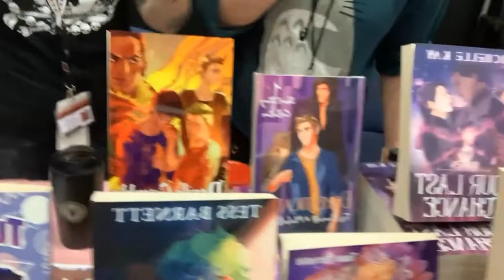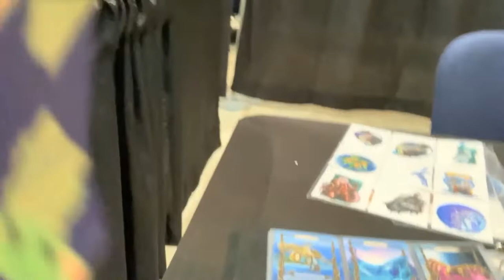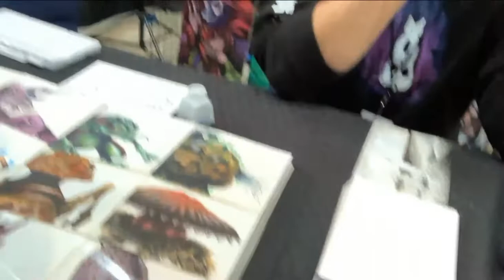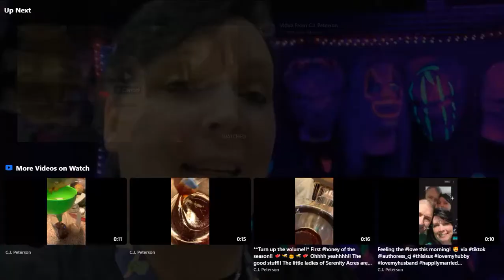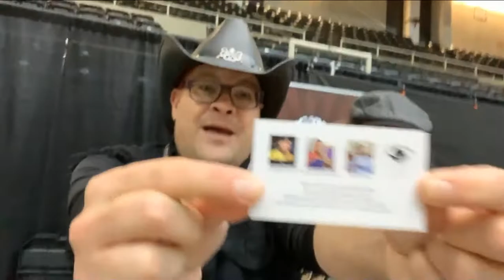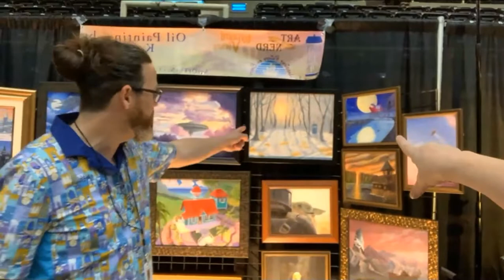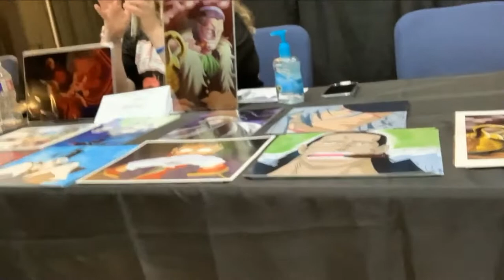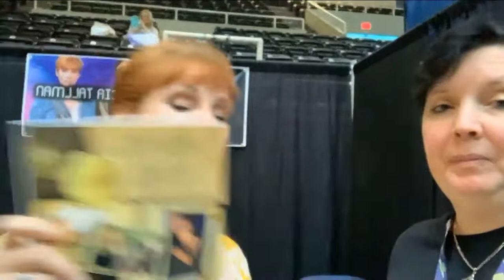CyPhaCon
Join us for our Saturday Interviews at CyPhaCon.  Many of the vendors and artists, another podcast group along with Special Guests, Patricia Tallman and John Swasey.